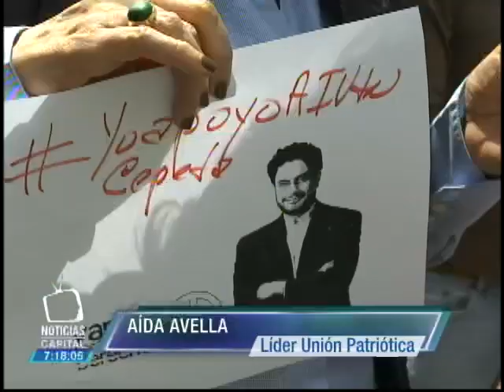Movimientos sociales y ciudadanos acompañaron en plantón de respaldo al senador Iván Cepeda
Noticias Capital 7:00 p.m. 21 octubre 2015